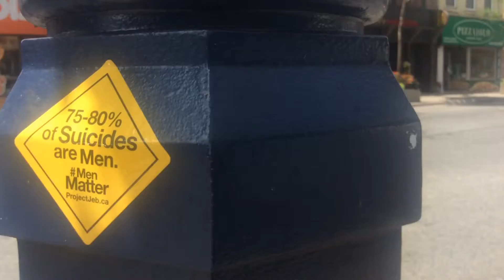sign of the times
info sticker on male suicide, at the meeting of yonge and asquith, there is an online web page or blog explaining their message further.
genuine or another csis infiltration or creation of a movement to surveille the population